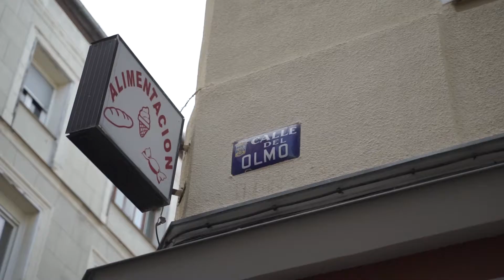Parado el desahucio de Paco y Jacky en calle Olmo 35, en Lavapiés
Parado sin fecha el desahucio de calle Olmo 35 gracias al movimiento vecinal y a la lucha del Sindicato de Inquilinas de Madrid y la Coordinadora de Vivienda. Este miércoles estaba previsto el desahucio de Paco y Jacky en Lavapiés, por parte de la familia Franco. Paco lleva viviendo 40 años en el barrio, pagando su renta, y está enfermo con un cáncer terminal. Pese a que el Juzgado había pedido que se le diese una alternativa habitacional, el Ayuntamiento de Madrid no había dado ninguna solución y han tenido que ser las vecinas y los colectivos de vivienda quienes han parado el desalojo.